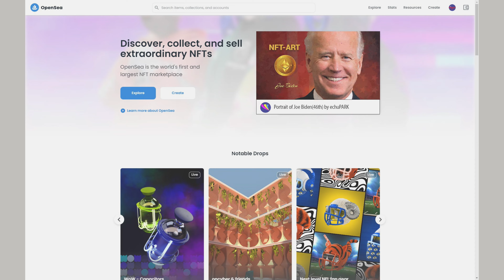[NFT-ART] Portrait of Joe Biden(46th) by echuPARK | OpenSea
This NFT-ART was created with a portrait  of the United States.
Supply: 1
Blockchain: Etherreum

John Tyler